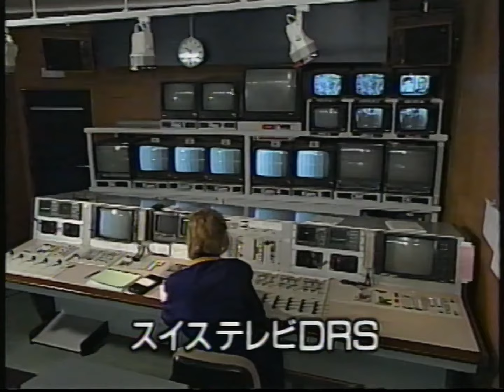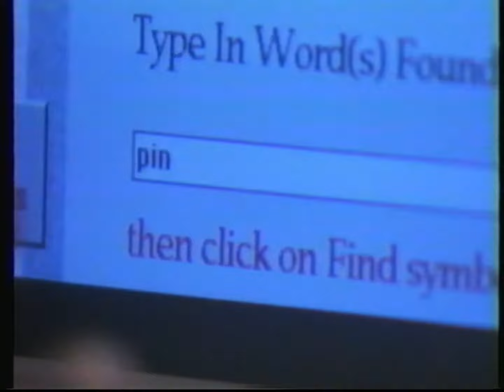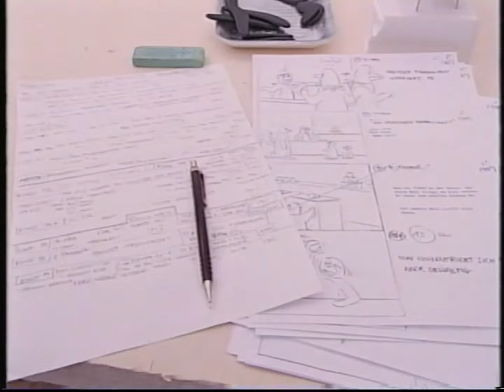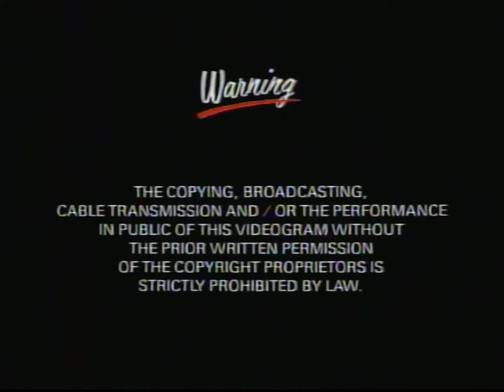(VHS 60fps) The Secret of Pingu - ピングーの秘密 (1994 Japanese VHS)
A rare Japanese VHS going behind the scenes of the making of the hit clay animated show Pingu. They show how the show is made by showing how they animate the show, how all of the clay models are made, and how Pingu has become a worldwide icon.
This is currently the highest quality upload of VHS online. For awhile there was only this one listing from Mecari Japan that had been sitting there for years and I finally decided to buy it. We can know finally see this masterpiece in it's original 60fps, and upscaled to 1080p for no heavy YouTube compression.
This has also been released speficly now, as it the 30th aniversary of this tape, as it was originally a TV special that aired in Japan on March of 1994.

DICLAIMER: If for some reason you would like to see the original 240p upload here it is

Video Summary: (English)
The penguin boy in the Antarctic, Pingu and his friends have become a very popular character, captivating the hearts of adults and children alike around the world. To uncover the secrets of Pingu's animation, we went to Switzerland, Pingu's birthplace, to film on location and to visit the production studio! This is a must-see video for Pingu fans, allowing you to discover the secrets of Pingu before anyone else.

This special video is a re-edited version of "My Favorite Pingu," which aired on TV Tokyo in March 1994, with additional unused material and footage. Some noise may be present in the footage.

動画の概要: (日本語 : Japanese）
南極に住むペンギンの男の子
ピングーと仲間たちのエピソードの数々は、 世界中で大人から子供までたくさんの人々の心をとらえ、 いまや大人気キャラクターとなりました。 そのピングー・アニメーションの秘密にせまるべく、 ピングーの生まれ故郷スイスを現地ロケ、 製作スタジオを徹底取材! 誰よりも早くピングーの秘密をひとりじめできる、 ピングーファン必見のビデオです。

このスペシャル企画ビデオは、'94年3月に テレビ東京系で放送された「大好きピングー」を、 未使用素材、資料映像等を加えて 再編集したものです。 なお、資料映像には 一部ノイズが入っております。